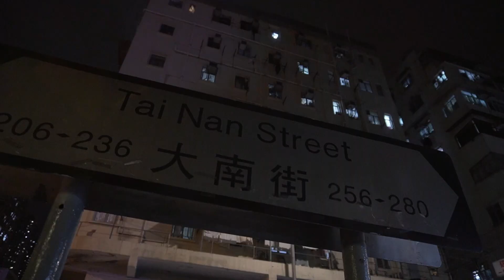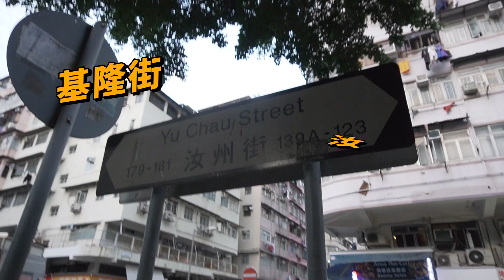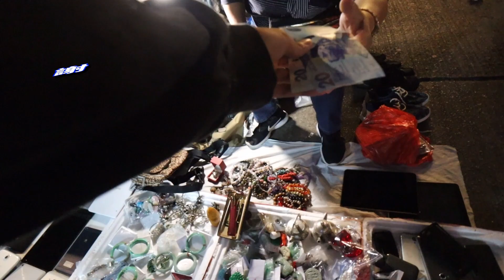《衫一如衫》香港夜欄地攤文化 深入尋寶開箱！/ TomFatKi/ Vlog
加入我地成為光頭幫子弟！

搜尋關鍵字： 阿奇,肥仔,福正,TomFatKi,膠遊